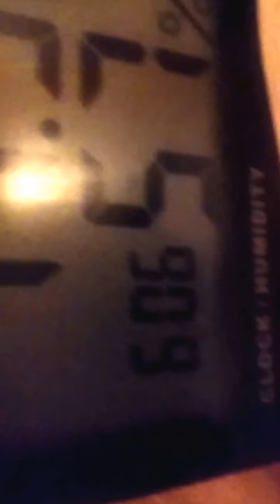0412160602 The 1 1/2" WHITE PVC Pipe